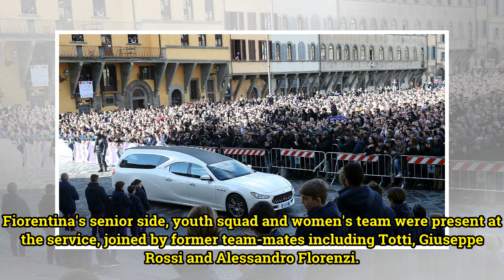Totti, Bernardeschi among mourners at Astori funeral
The funeral of the late Fiorentina captain Davide Astori was held in Florence on Thursday, with former team-mates Federico Bernardeschi and Francesco Totti among those in attendance. Astori was found dead in his hotel room at the age of 31 on Sunday, hours before Fiorentina were scheduled to play aw...